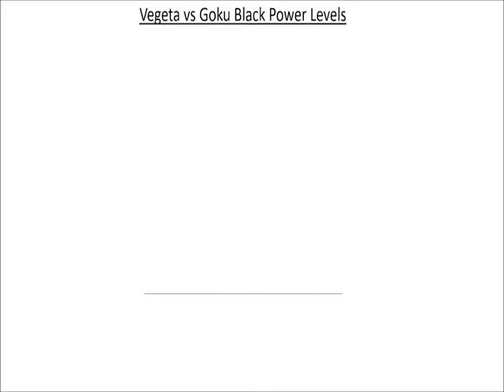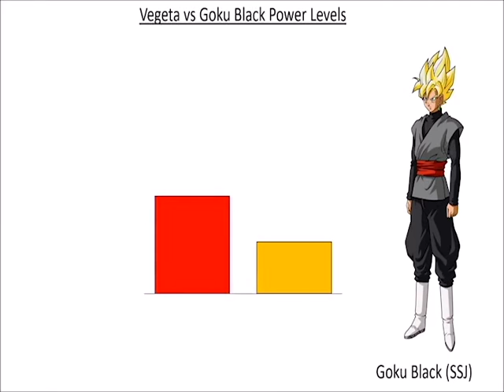Power Levels of Goku Black And Vegeta Dragon Ball Z Super